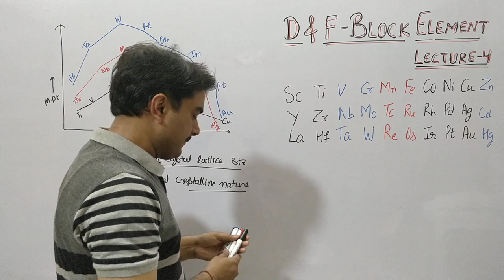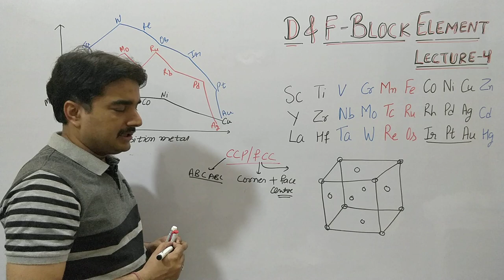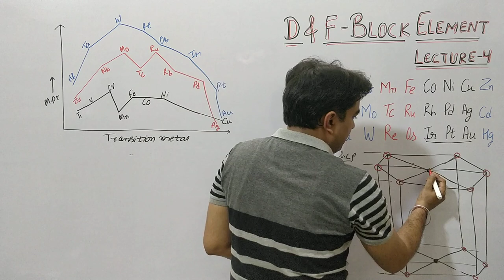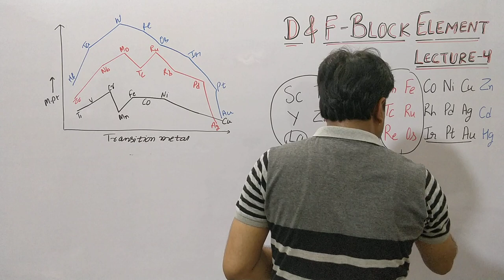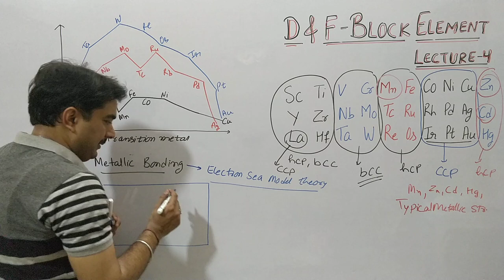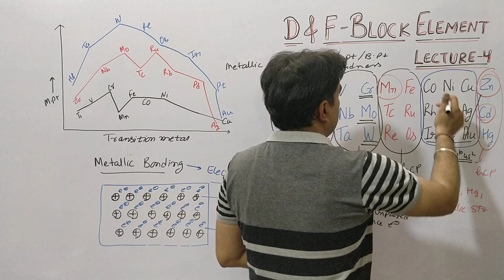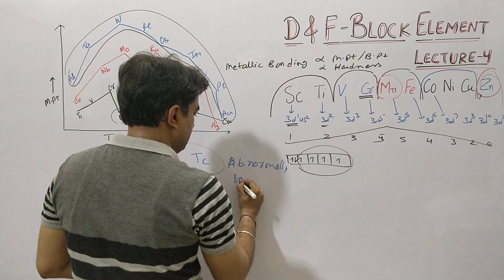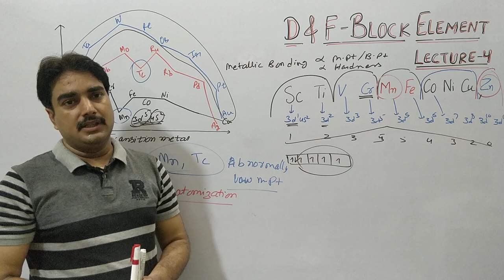d Block Elements|Lect-4| lattice structure CCP/FCC,HCP, BCC of T.E|Metallic bonding| M.pt.of Mn & Tc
In this video, students can learn lattice structure of transition Elements, Metallic bonding, melting point
with all concept in an easy way for the preparation of  class 11,IIT, NEET, class 12 ,B.sc and other competitive exams.

Key areas of this video lecture are:

1) lattice structure of transition Elements
2) Metallic bonding
3) ccp/FCC,bcc,HCP structure
4) melting point of transition Elements
5) why magnesium and technity show abnormally low melting point
6)why zinc cadmium and Mercury have low melting point and soft in nature.

3. link for ph,ph scale, pH value ,Kw

Coordination chemistry